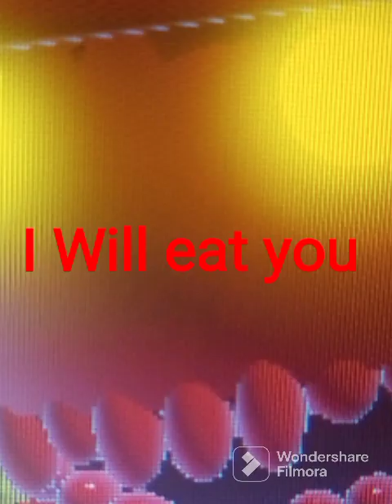painis cupcake rage (custom piggy or bear boss ost)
I Will eat you